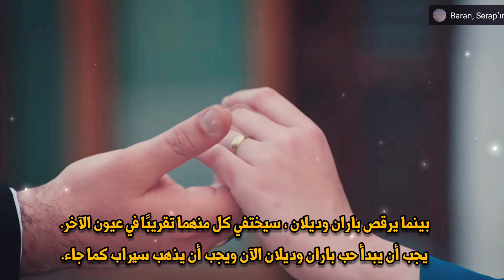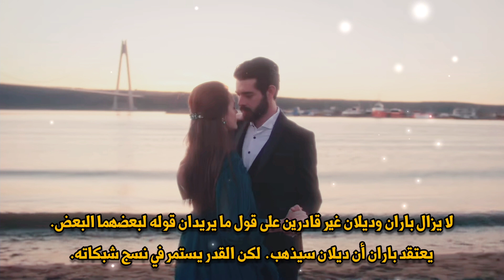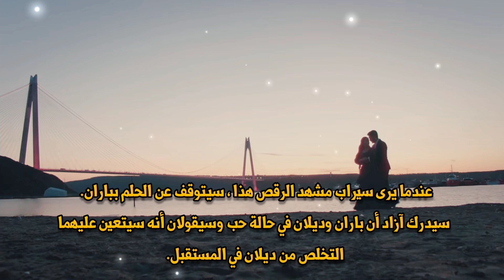ترجمة و تحليل إعلان الحلقة 118 من مسلسل زهور االدم